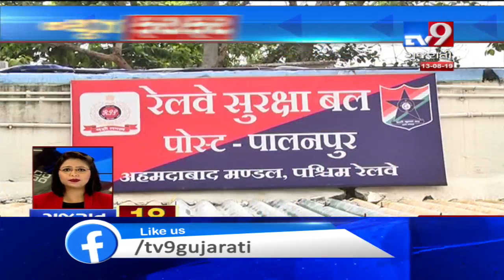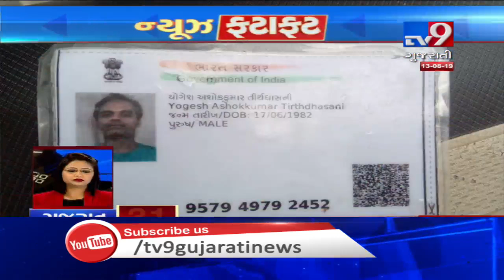Top News Stories From Gujarat: 13/8/2019| TV9GujaratiNews